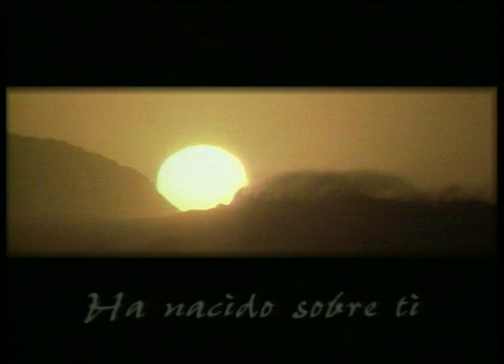Obras primorosas - Pastor Juan Radhamés Fernández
Tema: Obras primorosas

Versos:
Éxodo 28:8
Éxodo 28:15
Éxodo 25:1-9
Éxodo 26:1
Éxodo 26:31
Éxodo 28:1-6
Éxodo 39:1, 3, 8

¿Quiénes somos?

CCLI # 11207910
Church Streaming & Podcast License
CCLI # CSPL060797

ElAmanecerdelaEsperanza,PastorJuanRadhamesfernandez,Jesus,Dios,Iglesia,Bronx,ofrenda, tabernaculo,santuario, tienda, sacerdotes, edificio, templo, labor, asignacion,vision,celestial, vestiduras,